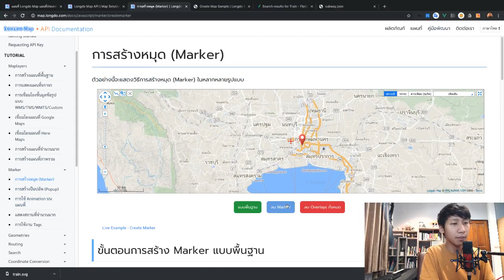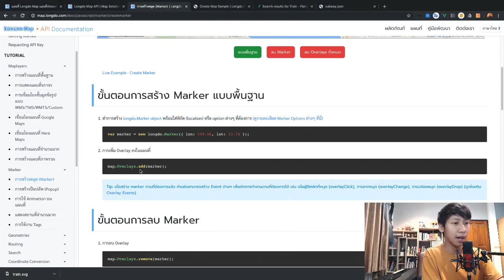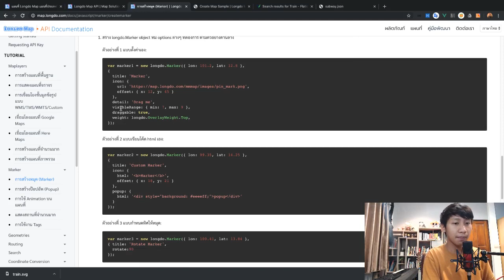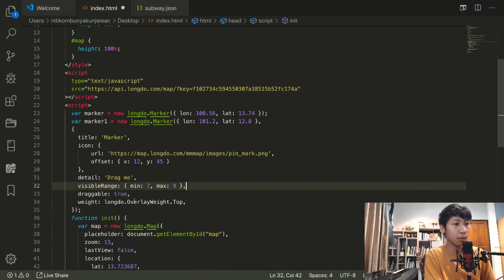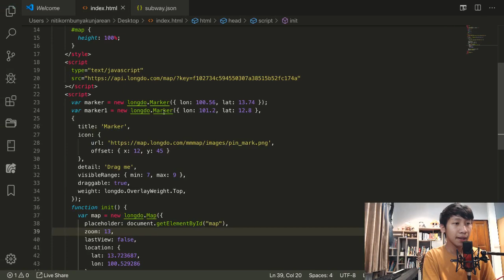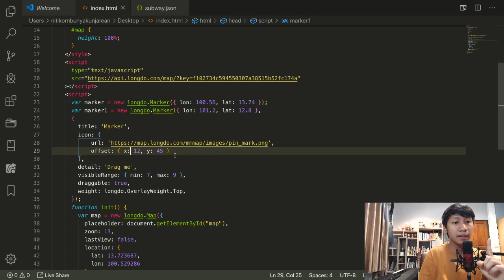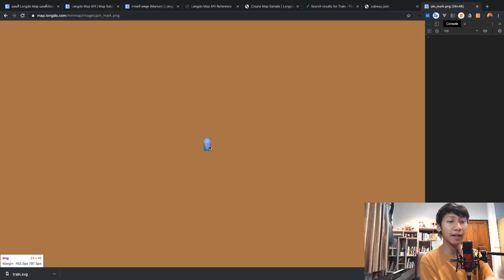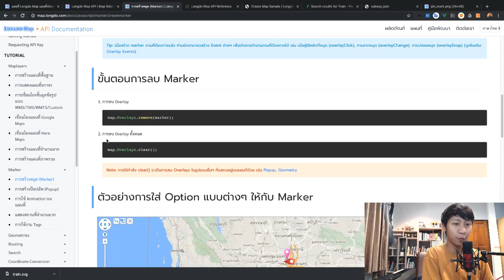สอน Longdo Map API - EP2 - การสร้างหมุด (Marker)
เมื่อเรามีแผนที่พื้นฐานบนเว็บไซต์แล้ว สิ่งหนึ่งที่เราอาจจะต้องทำบนแผนที่ของเรา นั่นก็คือ "การปักหมุด"